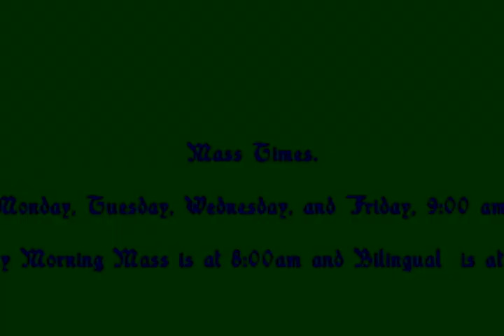Homily for Children Christmas Mass 2013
Why silent night and holy night. with the children of Crockett.